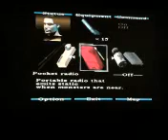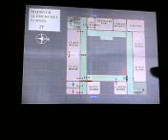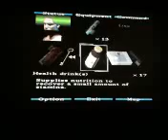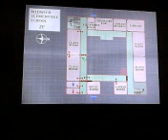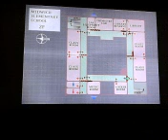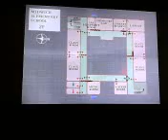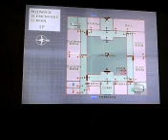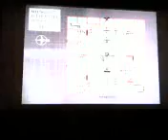LQ, Rus - Silent Hill прохождение, часть04